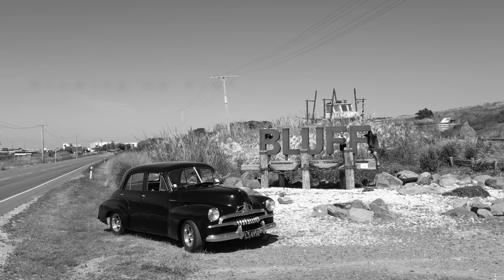Growing Up Kiwi - FJ Holden - Bluff , NZ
Taking a trip to Bluff with Grandad in his old FJ Holden